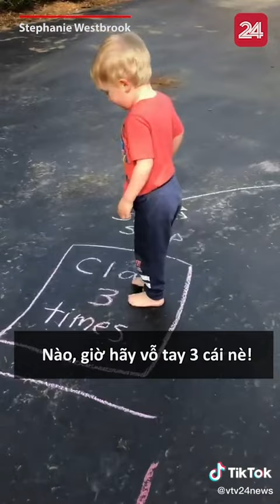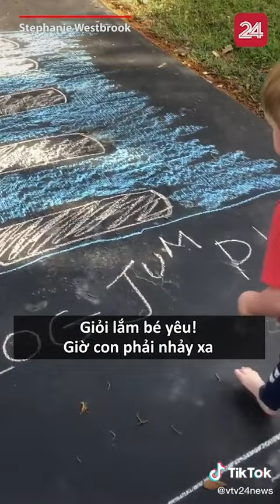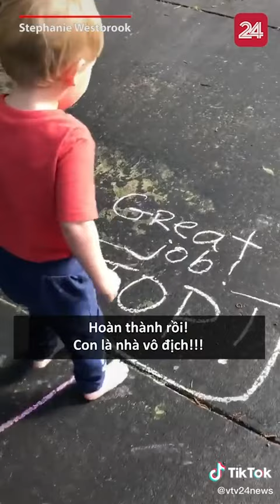Cách dạy trẻ của người nước ngoài | Sinh viên Vlog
Cần học hỏi